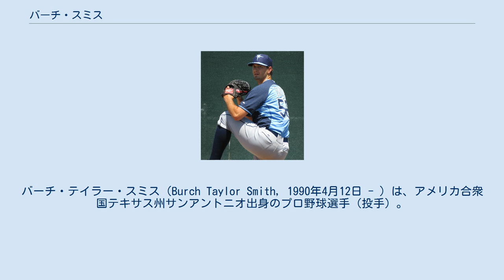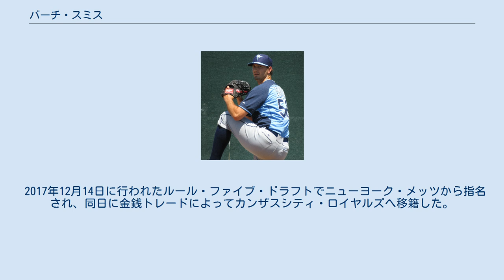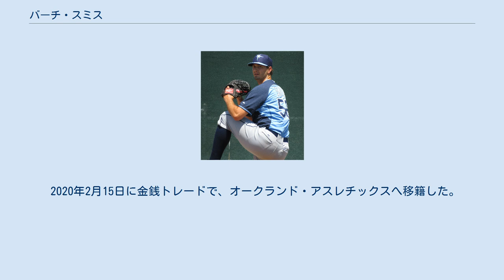バーチ・スミス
バーチ・テイラー・スミス（Burch Taylor Smith, 1990年4月12日 - ）は、アメリカ合衆国テキサス州サンアントニオ出身のプロ野球選手（投手）。
右投右打。
 2009年のMLBドラフト49巡目（全体1475位）でクリーブランド・インディアンスから指名されたが、契約には至らなかった。
 2010年のMLBドラフト20巡目（全体600位）で再びインディアンスから指名されたが、オクラホマ大学へ編入した。
 2011年のMLBドラフト14巡目（全体443位）でサンディエゴ・パドレスから指名され、8月15日に契約。
契約後、傘下のルーキー級アリゾナリーグ・パドレスでプロデビューすると、2試合に登板して0勝0敗1セーブ、防御率4.50、4奪三振を記録した。
 2012年はA+級レイクエルシノア・ストームでプレーし、26試合に先発登板して9勝6敗、防御率3.85、137奪三振を記録した。
 2013年はAA級サンアントニオ・ミッションズで開幕を迎え、6試合に登板。
1勝2敗、防御率1.15と好投し、5月11日にパドレスとメジャー契約を結んでアクティブ・ロースター入りした。
同日のタンパベイ・レイズ戦で先発起用されメジャーデビュー。
1回裏は三者凡退に抑えたものの、2回裏には本塁打を含む5安打6失点2四球と打ち込まれ、1死も取れず降板した。
続く5月17日のワシントン・ナショナルズ戦も5.1回を6安打5失点と振るわず、22日のセントルイス・カージナルス戦では初回から3失点し、2回表無死一・三塁の場面で降板。
メジャー初黒星を喫し、24日にAAA級ツーソン・パドレスへ降格した。
AAA級ツーソンで2試合に登板して2勝0敗、防御率2.70と好投したため、6月8日にメジャーへ再昇格した。
しかし登板機会はなく、6月11日にAAA級ツーソンへ降格した。
6月28日に再昇格し、ロングリリーフとして3試合に登板したが、7月5日にエバース・カブレラが故障者リストから復帰したため、AAA級ツーソンへ降格。
9月2日に昇格した後は先発に復帰し、15日のアトランタ・ブレーブス戦では、7回を3安打無失点10奪三振に抑え、メジャー初勝利を挙げた。
 2014年3月3日にパドレスと1年契約に合意。
3月16日にAAA級エル・パソ・チワワズへ異動した。
AAA級エル・パソで開幕を迎え、2試合に登板したが、0勝2敗、防御率18.56と落ち込み、5月2日に右肘の故障で7日間の故障者リスト入りした。
結局シーズン中には復帰できず、メジャーでの登板もなかった。
オフにはアリゾナ・フォールリーグに参加し、サプライズ・サグアロスに所属。
9試合に登板して3勝0敗、防御率5.52、9奪三振を記録した。
 2014年12月19日にナショナルズ、レイズ間の三角トレードで、レネ・リベラ、ジェイク・バウアーズと共にレイズへ移籍した。
 2015年は4月にトミー・ジョン手術を受けたため、メジャー及びマイナーで投げる事なくシーズンを終えた。
11月20日にマイナー契約で傘下のAAA級ダーラム・ブルズへ配属された。
 2016年もプレーしなかった。
 2017年はルーキー級ガルフ・コーストリーグ・レイズ、AA級シャーロット・ストーンクラブズ、AAA級ダーラムでプレーし、3球団合計で6試合（先発5試合）に登板して5勝3敗、防御率2.40、56奪三振を記録した。
オフには3年ぶりにアリゾナ・フォールリーグに参加し、サプライズ・サグアロスに所属。
6試合に先発登板して1勝2敗、防御率3.98、29奪三振を記録した。
 2017年12月14日に行われたルール・ファイブ・ドラフトでニューヨーク・メッツから指名され、同日に金銭トレードによってカンザスシティ・ロイヤルズへ移籍した。
 2018年は38試合（先発6試合）に登板して1勝6敗、防御率6.92、77奪三振を記録した。
11月26日にDFAとなり、30日にFAとなった。
 2019年1月11日にミル...